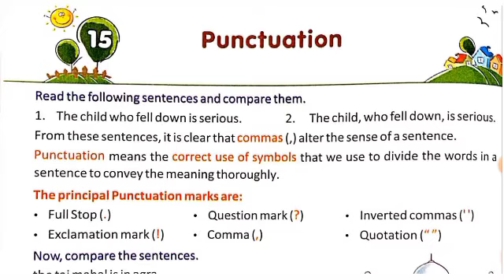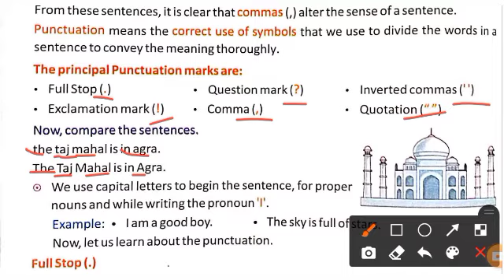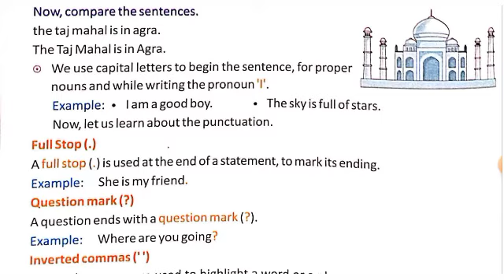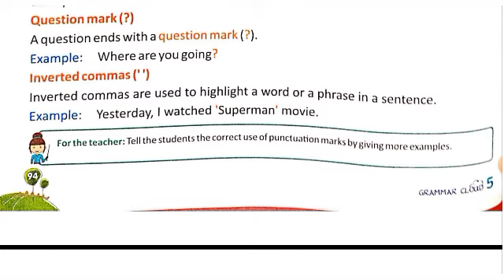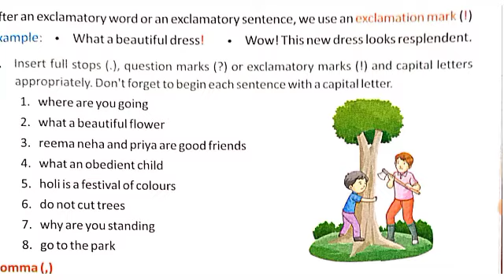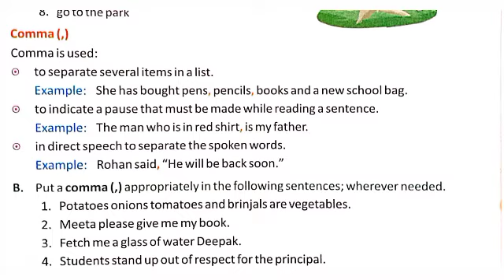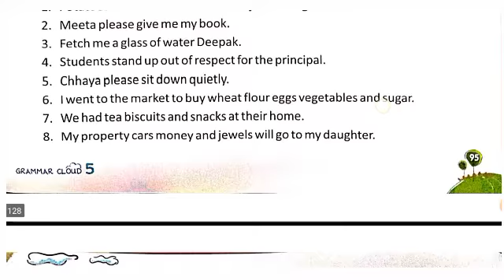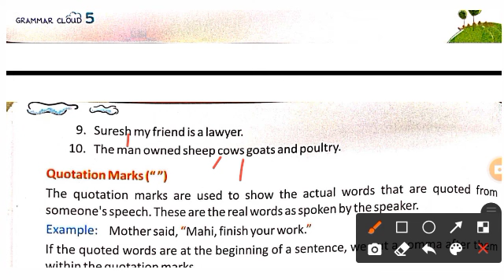39th-Day Punctuation, for class V